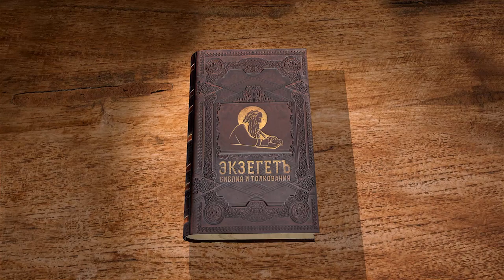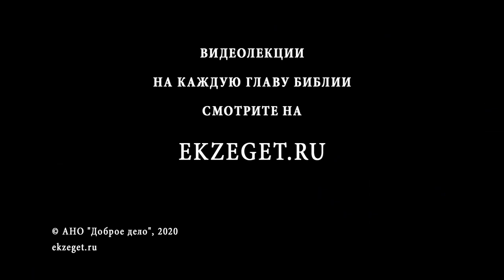Бытие. Глава 36. Андрей Десницкий. Ветхий Завет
Род Исава и его потомков еще раз напоминает что старший брат Иакова действительно не имел никакого намерения вести борьбу за благословение Всевышнего. Он был очень обеспечен, чтобы искать себе землю, отдаленную от родного брата близнеца. У него была огромная семья. Но от него произошел народ многобожников. Впоследствии его потомки будут многократно сражаться с Иудеями. Это будут жестокие сражения, в которых проигравшими всегда будут язычники.